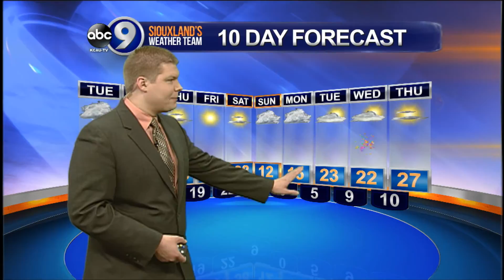KCAU Weather Forecast December 24, 2013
Light snow and warmer, but still windy conditions for Christmas Eve